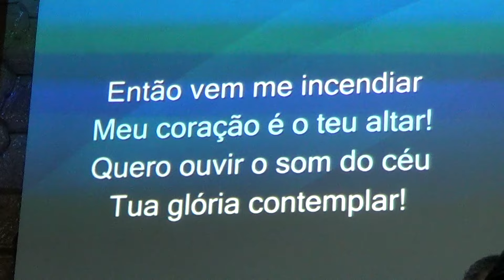MENA ANIVER, 20 ANOS, FILHAS DE ABRAÃO, ASMIM CANTANDO51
MENA ANIVER, 20 ANOS, FILHAS DE SIÃO ,